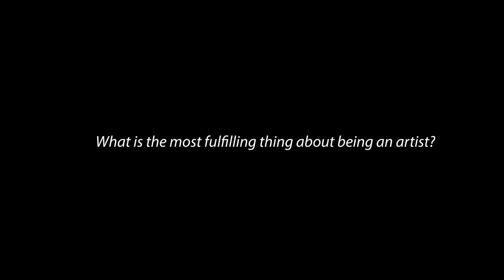ART X Lagos 2018 Keynote Artist: Yinka Shonibare MBE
Take a look at our interview with 2018 keynote artist, Yinka Shonibare MBE, as he talks about his experience at the fair and shares his future plans for the Lagos art community.